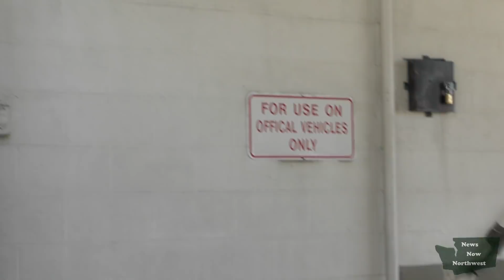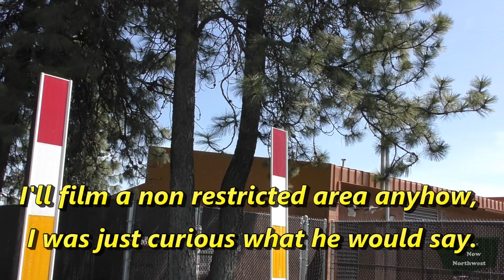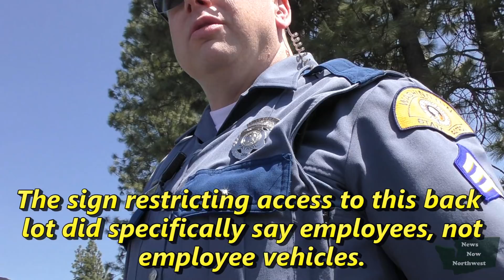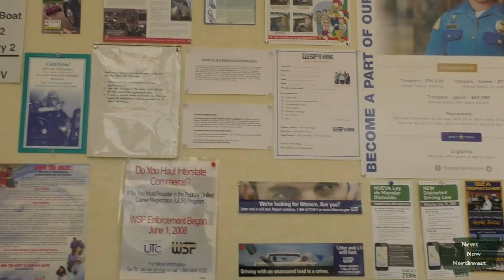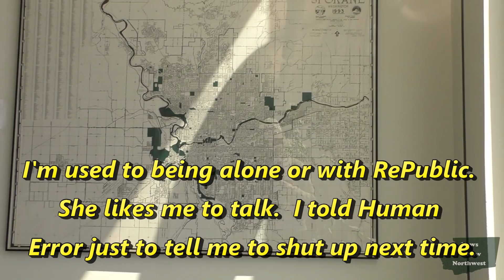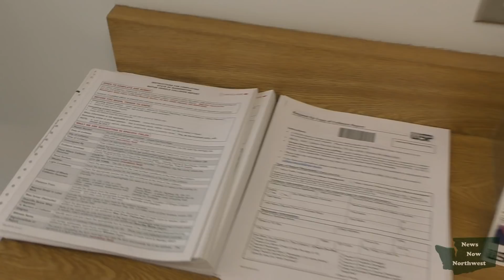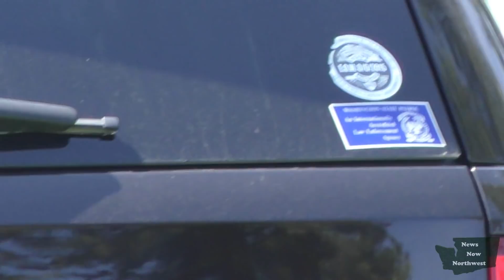1st amendment audit - Washington State Patrol Spokane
News Now Northwest headed out with Human Errer to do a 1st amendment audit of the Washington State Patrol - Spokane regional headquarters.

WSP came out and made contact with us while we were there.  All went well no rights were violated.  The 2 officers that came out were fairly nice.  The first one seemed a little more put off at first but once the 2nd officer came out all was fine.

Also thanks again to Geoff Beyrent for the great music to add to these videos.